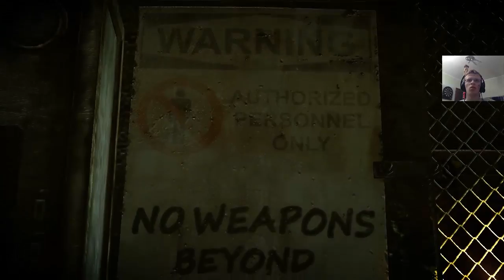Hitman: Absolution- (#14) Karczycho Sancheza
Hitman: Abolution to kolejna już odsłona słynnej już w świecie serii Agenta 47. Tym razem naszemu bohaterowi przyjdzie walczyć z kolegami z pracy, a wszystko dlatego, że zostaje przez nich zdradzony. Poza tym, że będzie musiał dbać o to by sam nie zginać to będzie musiał chronić też młoda Victorię( ma ona bardzo ważne informacje, które mogą zniszczyć agencję)
Muzyka z intro: